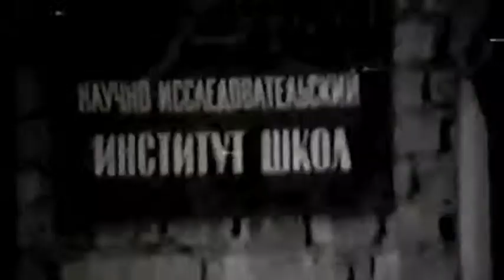Фильм про Фильм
Фильм про то, как мы снимали фильм - нарезка из дублей и ляпов, допущенных при съёмке. Монтаж и комментарии - А. Луканкин.